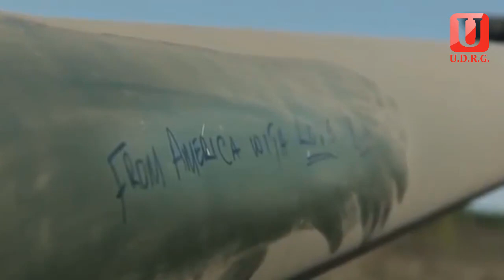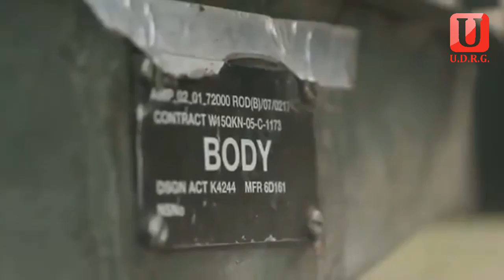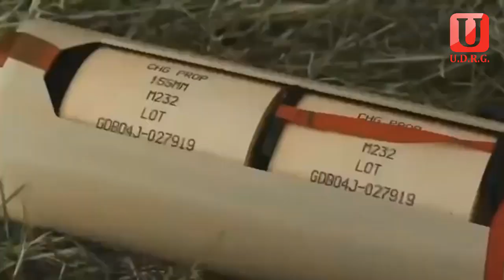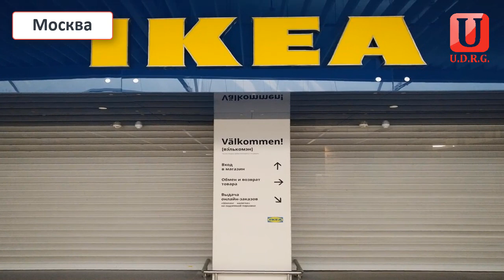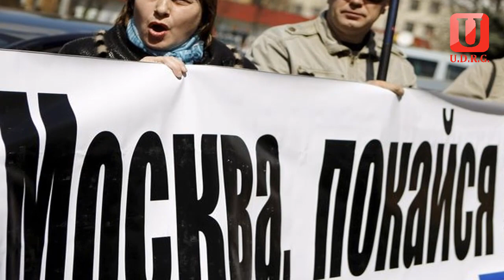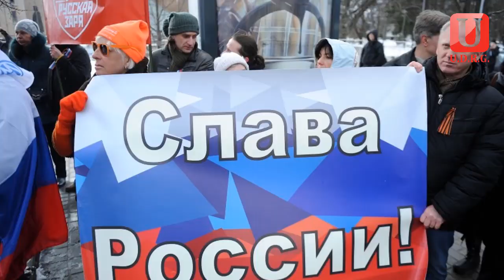Путин слил Россию в унитаз!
Смешной, нелепый, глупый старикашка. Сдохнет и ни в какой рай он не попадет. И прежде всего потому, что ни в какой рай он не верит. «Путин — черт!» — сказала одна девочка в Дагестане. А черти водятся не в раю. Их место — в аду. Туда нам и надо сбросить Путина.